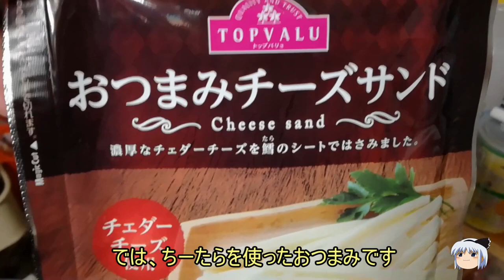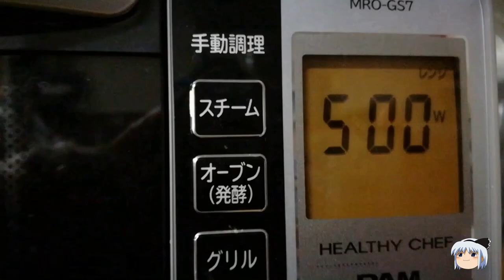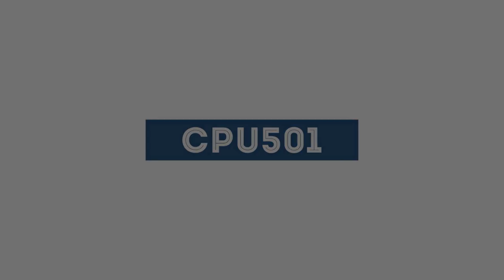【簡単おつまみ】ビールに最高 サクサク うまうま ちーたらちん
1年前に公開した動画に、サクサク感の画像を追加しました。m(__)m

表面より中が焦げる傾向がありますので、
焦げすぎに注意してください。焦げると苦くなります。

【手順】
１．オーブンペーパーにチータラを並べる
　　並べるときは、タラが両側になるように並べる
　　動画では約２０本を１度に作っています。
２．１回目の加熱
　　５００ワットで２分
３．加熱後、扉を開けて３０秒蒸気を逃がす
４．２回目の加熱
　　５００ワットで３０秒～１分
※レンジの中を見ながら焦げる前に止めてください。
　５００ワットがない場合は、適当にチャレンジしてみてください。